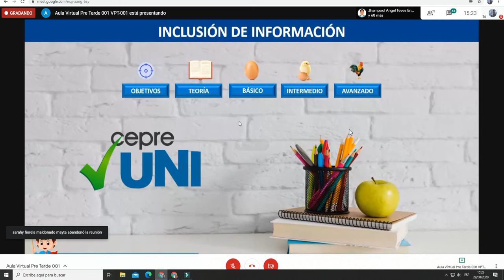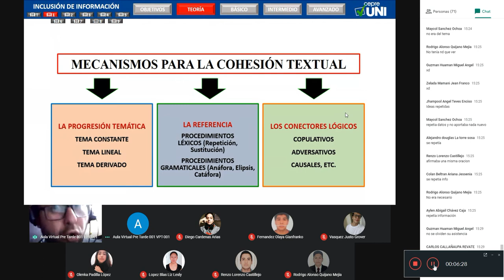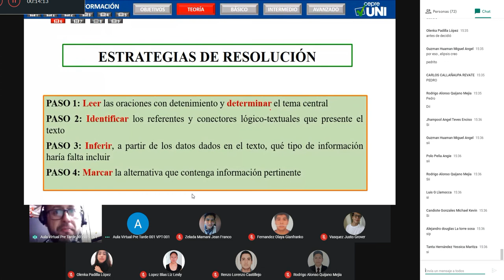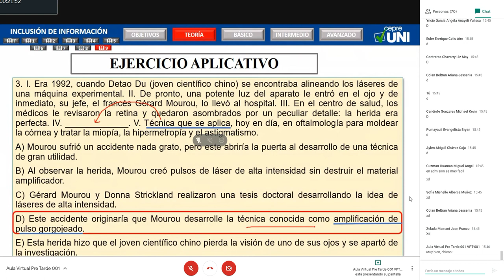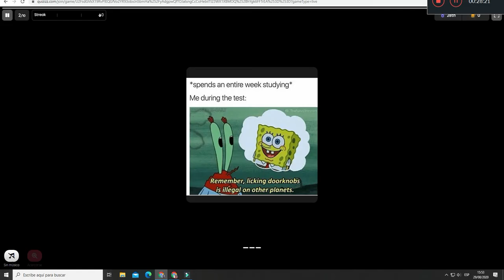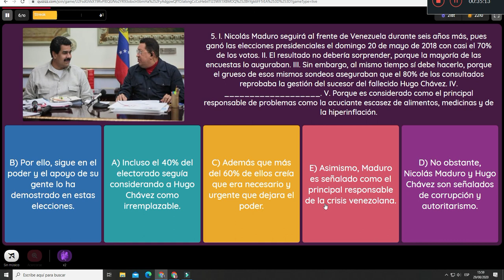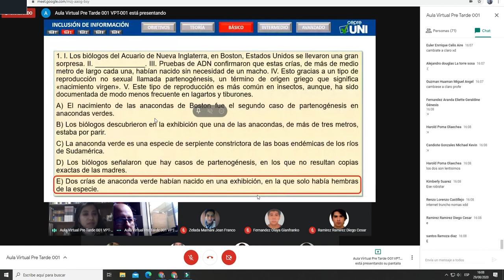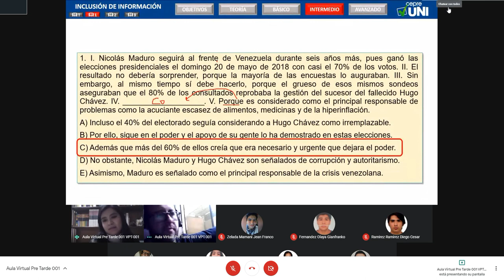INCLUSIÓN DE INFORMACIÓN-SEMANA 8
En este video, se explica la transición de eliminar información a incorporar información en un texto. Se mencionan los criterios utilizados para eliminar una oración, como la impertinencia y la redundancia. Luego, se introducen los criterios para la inclusión de información en un texto, que son: no ser impertinente, no repetir información y no contradecir al texto. También se mencionan los objetivos de desarrollar la capacidad de seleccionar información relevante y comprender el mensaje del texto. Se explican los mecanismos de progresión temática, referencia y conectores lógicos. Finalmente, se presentan ejercicios de práctica para evaluar la capacidad de incorporar información manteniendo la coherencia y cohesión del texto.

Highlights
💡 Se explica la transición de eliminar información a incorporar información en un texto.
💡 Se mencionan los criterios utilizados para eliminar una oración: impertinencia y redundancia.
💡 Los criterios para la inclusión de información son: no ser impertinente, no repetir información y no contradecir al texto.
💡 Se busca desarrollar la capacidad de seleccionar información relevante y comprender el mensaje del texto.
💡 Se explican los mecanismos de progresión temática, referencia y conectores lógicos.
💡 Se presentan ejercicios de práctica para evaluar la capacidad de incorporar información manteniendo la coherencia y cohesión del texto.